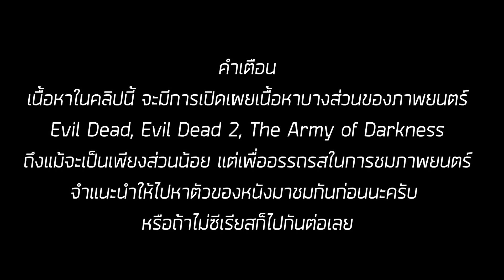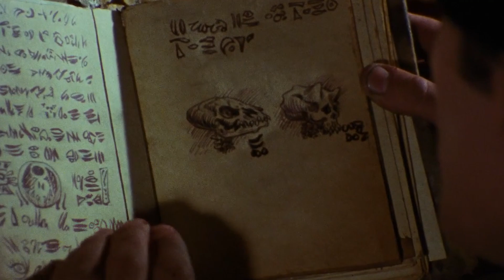The Evil Dead: ปีศาจ Kandarian สิ่งชั่วร้ายจากหนังสือแห่งความตาย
เรื่องของปีศาจ Kandarian ที่เนโครโนมิคอนปลุกพวกมันขึ้นมา
ถ้าหากชมผลงานแล้วถูกใจก็ฝากกดไลค์ กดแชร์ หรือ กดติดตามไว้ด้วยนะครับ